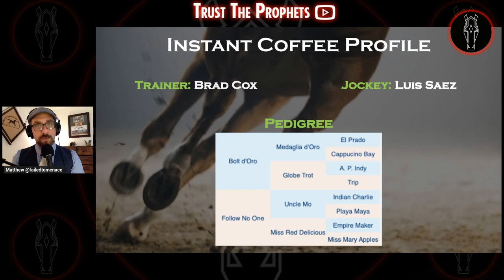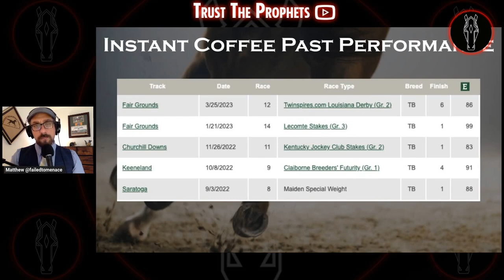2023 PREAKNESS STAKES Spotlight - INSTANT COFFEE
2023 PREAKNESS STAKES Spotlight - INSTANT COFFEE

Matthew takes a too early look at the 2023 Preakness Stakes and contender Instant Coffee.  The Brad Cox colt was one of the hottest names on the Kentucky Derby trail before failing to qualify.  Can he bounce back?